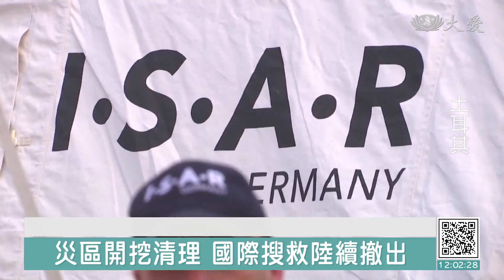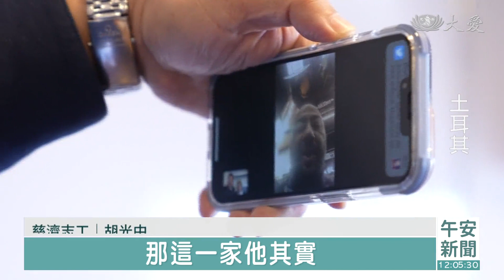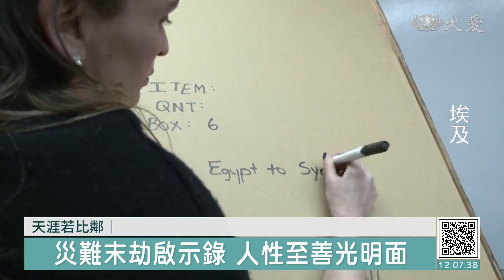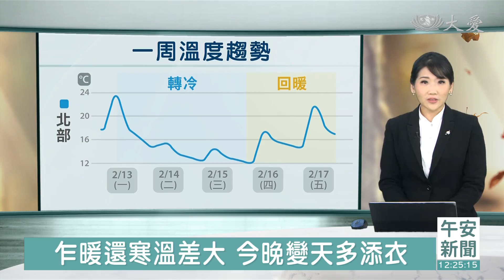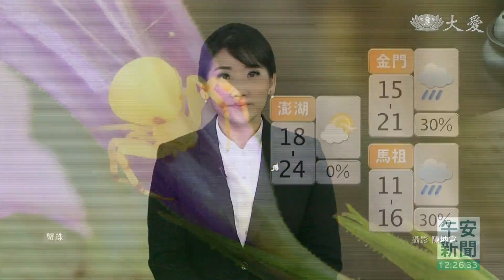大愛新聞 2023-02-13 1200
00:00 - 新聞片頭 00:20 - 星雲大師圓寂讚頌典禮 靜思精舍逾百人致意
01:45 - [國際] 土敘強震3.4萬人罹難 哈泰伊機場跑道修復
04:05 - 土耳其勘災團拜會副總統 毛毯業者降價助災民
06:41 - [國際] 愛，能泯恩仇 大災面前人性至善
08:55 - 慈濟內湖園區 援土最新！國軍弟兄來助力
10:27 - 社區長照愛心滿滿 募心募愛援土耳其
15:03 - 要活就要動 87歲阿媽勤做環保
17:00 - 無國籍童脣顎裂 慈濟媒合醫院補助完成手術
18:57 - 舊金山唐人街食物發放 十全十美過好年
21:08 - [國際] 氣旋再襲奧克蘭 紐西蘭部分地區緊急狀態
23:10 - [國際] 乳牛渴死.小麥歉收 阿根廷今夏第八波熱浪難熬
25:07 - 乍暖還寒冷氣團報到有雨 周四轉乾緩回溫